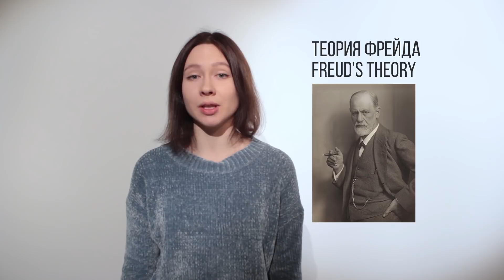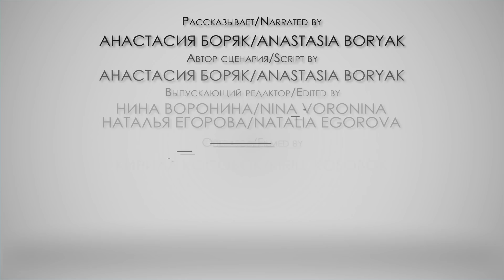Почему японцы не занимаются сексом? FAQ#1.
Отношение к сексу разное в каждой культуре. Что и каким образом повлияло на понимание физиологической близости японцами? Кого можно любить и правда ли в эпоху самураев были разрешены гомосексуальные отношения?

P.S. В инфографике есть пара орфографических ошибок в английском переводе, но мы обязательно исправимся к следующему выпуску!